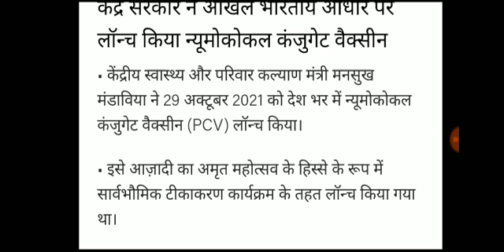न्युमोकोकल कन्ज्यूगेट वैक्सीन को अखिल भारतीय मंजूरी current affairs news